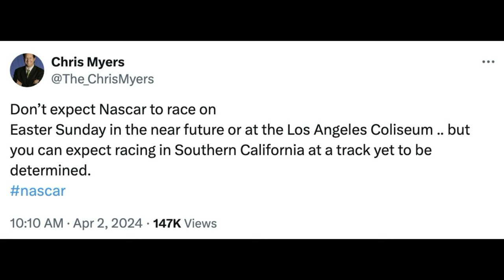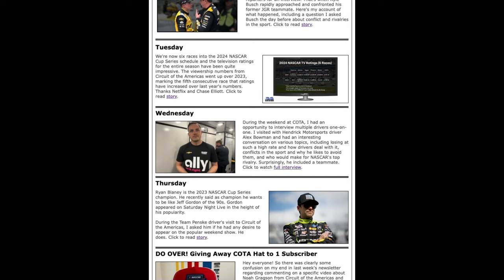Kevin Harvick Calls Out Martin Truex Jr. for 'Blowing Off' Joe Gibbs | NASCAR's Botched Explanation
Kevin Harvick has embraced his role as a NASCAR on Fox analyst. That includes becoming the host of his own Happy Hour podcast. The future NASCAR Hall of Famer had plenty to say on his most recent episode, including surprising remarks about the behavior of Martin Truex Jr. that included video of the 2017 champion, as Harvick described it, "blowing off" his team owner on pit road after the race at Richmond.

In addition, Happy also addressed Denny Hamlin's controversial final restart in the race and offered a solution to prevent it from happening in the future. Interestingly, Andy Petree also offered a similar solution on NASCAR Race Hub that same day. Piggybacking off of what Petree and Harvick said, I provide NASCAR one specific reason why it should consider implementing this solution as soon as possible and why it will be good for everyone.

Photo Credits:
Getty

Video Credits:
NASCAR
Fox Sports
NBC Sports